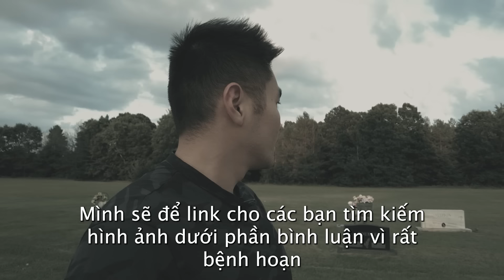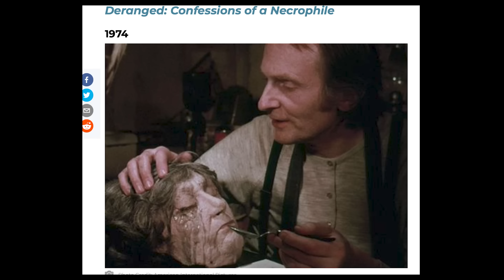Biến Xác C.hết Thành Mẹ Hiền | Lạc Vào Vùng Đất Texas Chainsaw ( Nỗi Kinh Hoàng Của Người Mỹ)